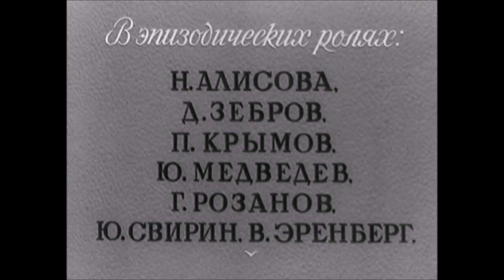La Signora dal cagnolino (The Lady with the Dog) - nuova colonna sonora (new score)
Questo splendido film di Iosif Chejfic del 1960, interpretato da Ija Savvina e Aleksej Batalov, è qui proposto con nuove musiche originali da me composte appositamente.
This 1960 wonderful film by Iosif Chejfic, starring Ija Savvina and Aleksej Batalov, is presented here with new original music composed by me specifically.